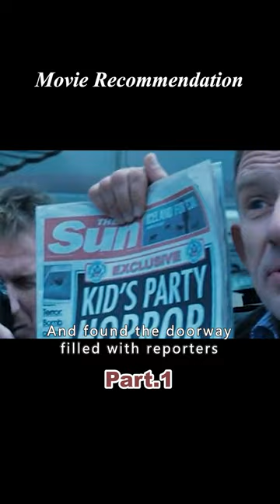A series of bizarre events occurred, only to realize that it was the adoption of the devil's child.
At 6:00 a.m. on June 6, U.S. diplomat Robert Schein's (Liev Schreiber) newborn son dies tragically, and on the advice of Father Spardo (Giovanni Lombardo Radice), he adopts a baby whose mother passed away shortly after birth and names him Damien.
Damien (Seamus Davey-Fitzpatrick) grows up healthy in Robert's home and never gets sick. In contrast, strange things are happening all around him. Robert's wife, Catherine (Julia Stiles), is pregnant again, and she realizes that Damien is harboring ill will towards the baby in his womb. Under the guidance of Father Brennan, Robert learns that Damien is the son of the Devil, and that he will continue to grow in power and do harm to the world. .